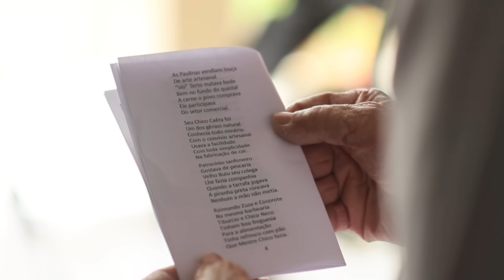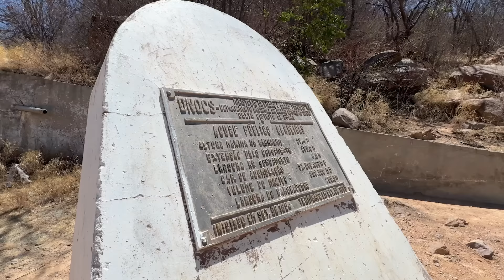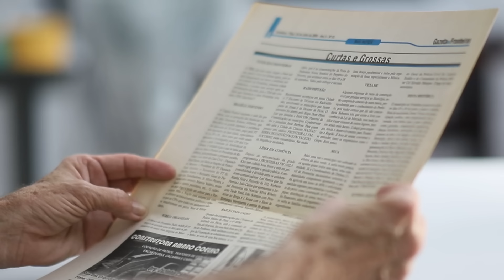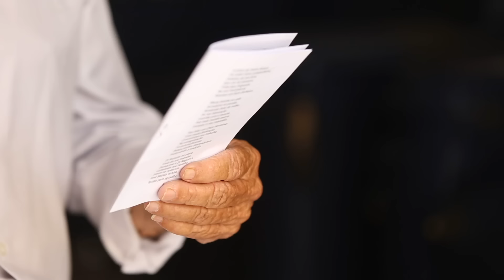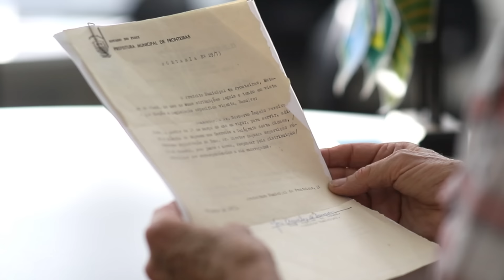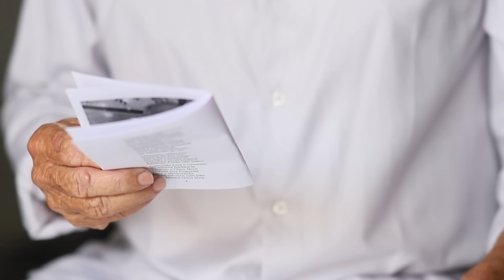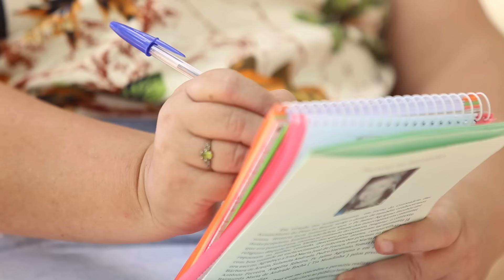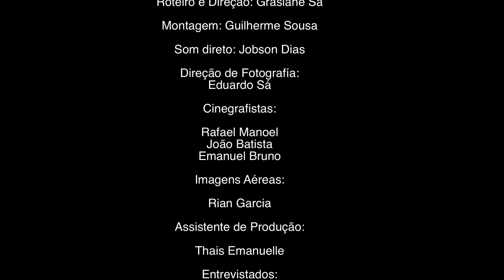FRONTEIRAS, MEMÓRIAS E AFETOS